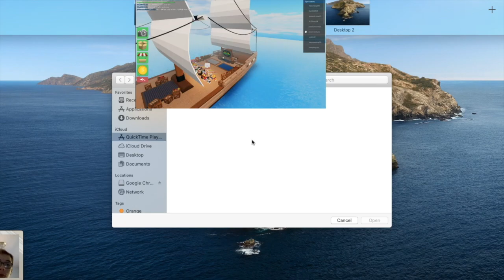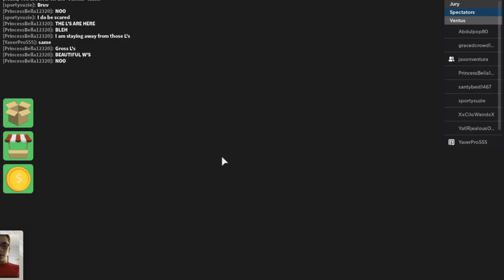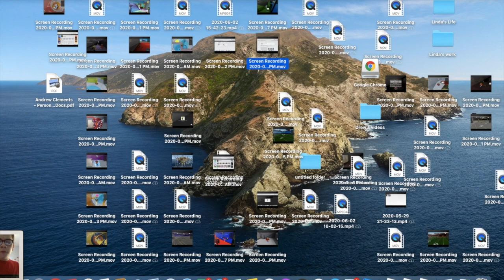Survivor with space penguin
ps he lost